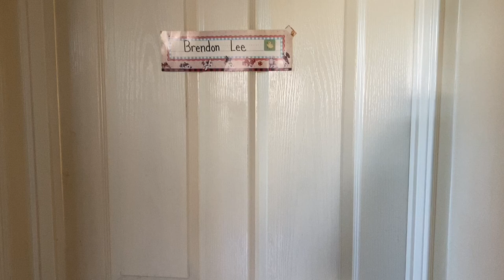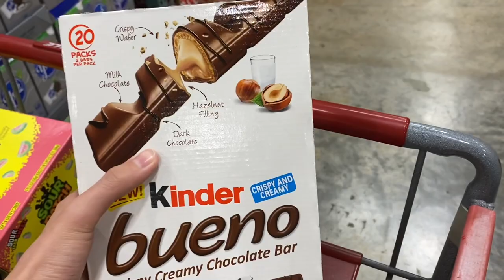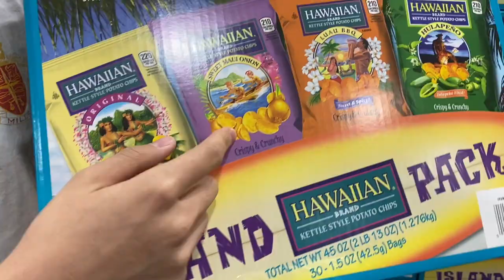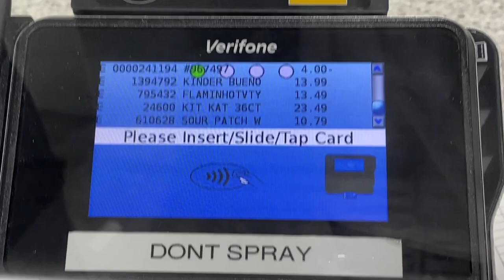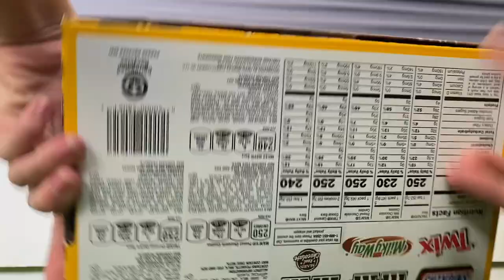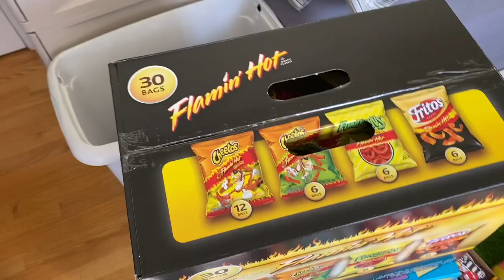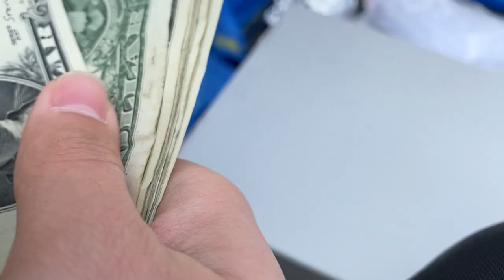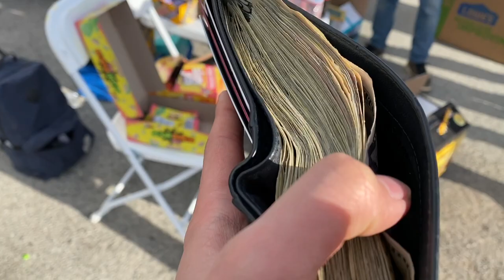SELLING CANDY IN PUBLIC! + $200 RESTOCK. *EASY MONEY*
In this video I go to a Costco to restock on snacks. I ended up bringing them to an event and tried to sell them there! Watch to see what happens